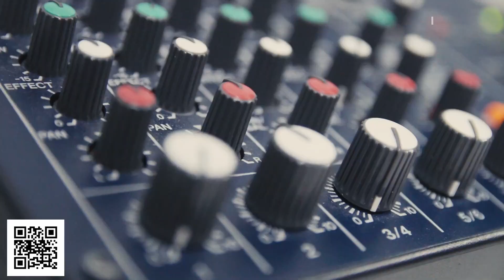HIP HOP VALENDO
Mais jingle pra gente decorar! Aumenta o som 🔊 arrasta o sofá 🛋️ e deixa a letra na ponta da língua 😝